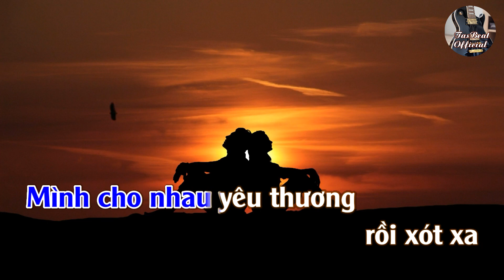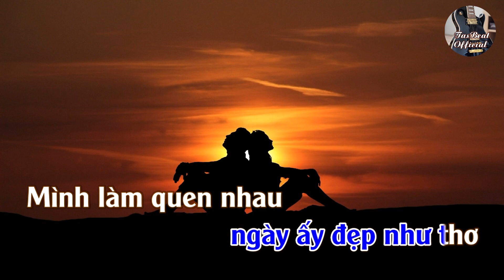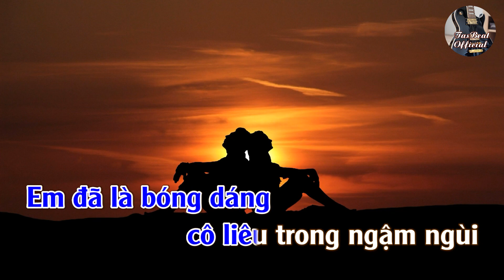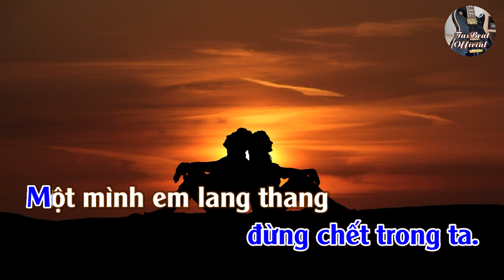Karaoke Chuyện Tình Yêu (Tango) Tone Nam | TAS BEAT